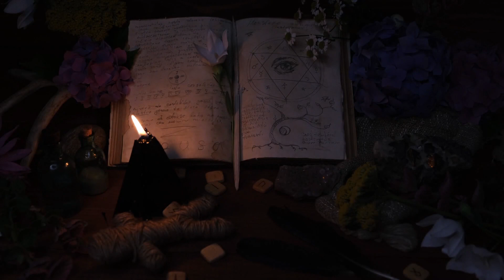New Moon Eclipse in Sagittarius 2020 solareclipse #2020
Paula explains the various astrological influences in play on December 14, 2020 during the New Moon Solar Eclipse in Sagittarius.